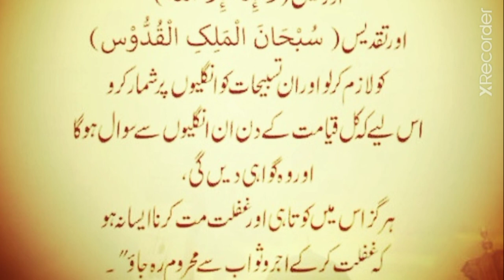Hazrat Muhammad SAW ka aurton se farman | wazifa for womens | Ahadees | kausar education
About video :-

Today in this video we will learn wazifa for womens

Covered topics :-

1. Wazifa for womens
2. Aurton ke lie wazifa
3. Hazrat Muhammad SAW ka Irshaad
4. Ahadees of Hazrat Muhammad SAW
5. Hazrat Muhammad SAW ka aurton se farman
6. Beautiful ahadees
7. Important farman of Hazrat Muhammad SAW